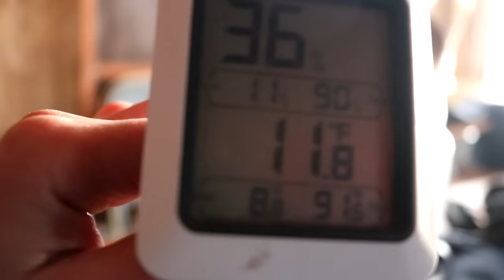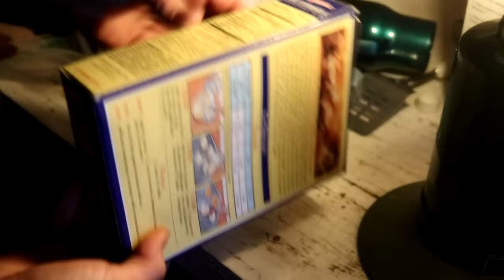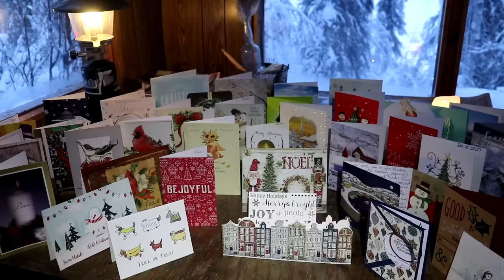Off Grid Cabin in the Alaskan Wilderness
Our first overnight trip to our cabin in the woods was a success! We head out on a 60 mile snowmachine excursion to access the remote cabin and when we arrive there is a entire day's worth of cleaning to do. After settling down for our first hot meal, cooked courtesy of the mini camp stove, we get a good night's rest for the long journey home. As we leave our new cabin we can't help looking forward to the many more adventures yet to come!

Products used in this video:
Dog Boots
Dog Jackets
Carhartt Bibs
Carhartt Rain Defender Hoodie
Wool Fingerless Gloves
Unisex Wool Neck Gaiter
Women's Neck Gaiter
Unisex Wool Facemask
Eric's Neoprene Facemask
Arielle's Neoprene Facemask
Carhartt Beanie
Unisex Headband
Cable Knit Headband
Sorel Caribou Boots
Baffin Control Max Boots
Muck Boots
Hand Warmers
Amber Snowmachine Lights
Otter Sled Cover
Yeti Goal Zero Charging Station
Olight headlamp
Olight Seeker 2
Clear Goggles
GoPro Hero 7
Mini Camp Stove